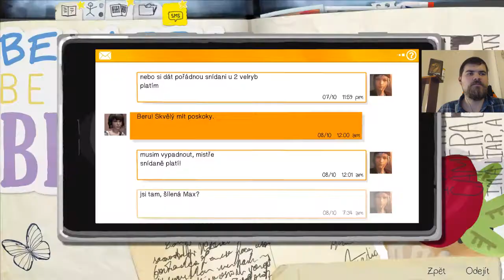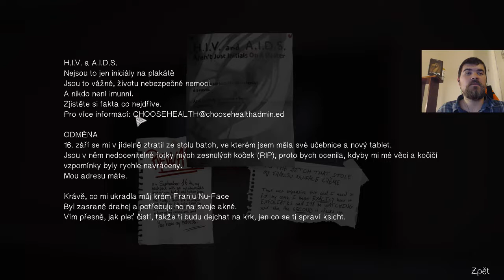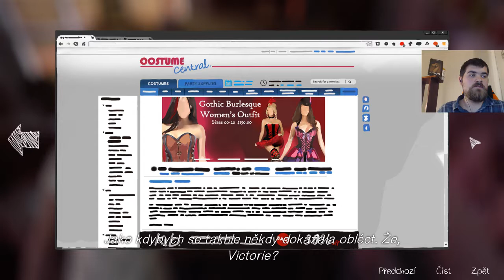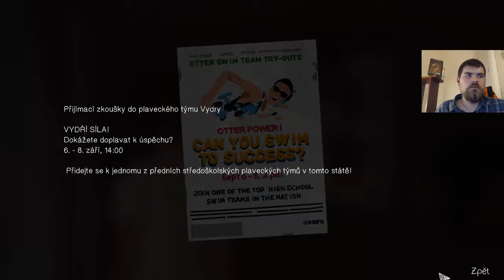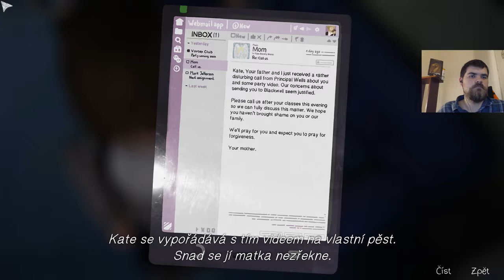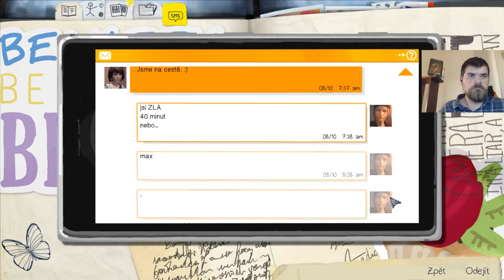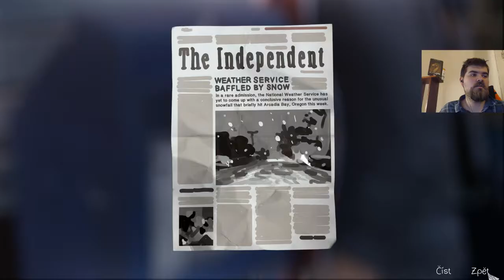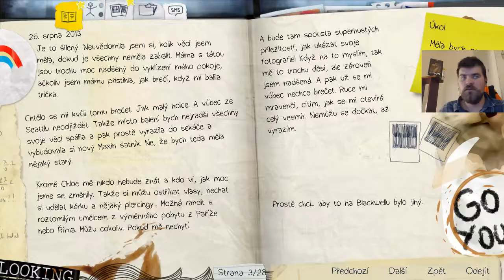Slepičí pyžamo a pomluvy ve sprše! | Epizoda II: Mimo čas #1 | Life Is Strange | CZ Stream | Nomoos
Max musí stát jako každý den i když možná né vlastně ji napadne, že může přetáčet čas. A jak si leží v tom slepičím pyžamu tak se rozhodne vstát a jít si dát ranní sprchu. Max shodí slepičí pyžamo a vklouzne do sprchy. Do sprch přichází Kate chvíli po ní někdo další. Max ve sprše zaslechne rozhovor. To Viktorie a Taylor se posmívají Kate ta před nimi uteče. A děvčata dále šíří pomluvy ve sprše. Victorie dokonce napíše nějáký odkaz na zrcadlo. Mluvily záhadně o nějáké akci vortex klubu.

LIS je herním unikátem v mé sbírce a jsem velice rád, že mi ji Spasserowecz daroval.
Tuto sérii jsem dohrál takto rychle i díky jeho divácké podpoře. Pokud chcete někomu za tuto sérii poděkovat tak právě Spassymu. ;)

A co vy těšíte se na další průběh druhé epizody z life is strange nezapomeňte to napsat do komentářů. Záznam streamu najdete na youtube. ;)

U hry life is strange Nomoos používá anglický dabing a české titulky.